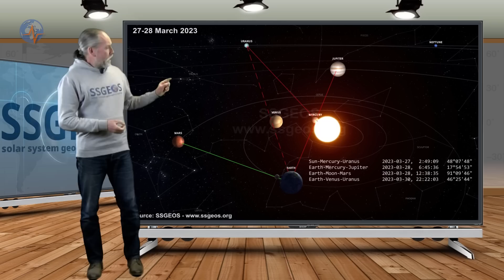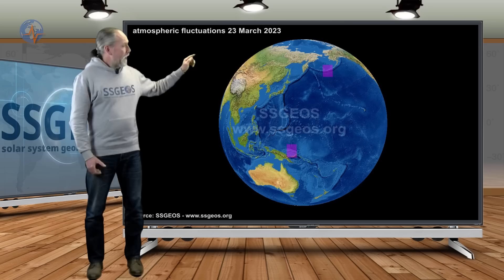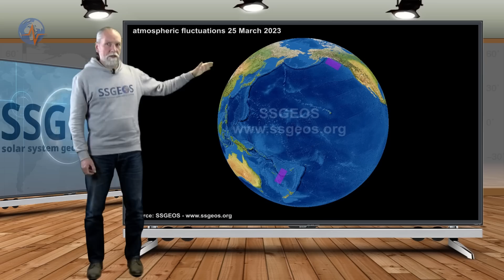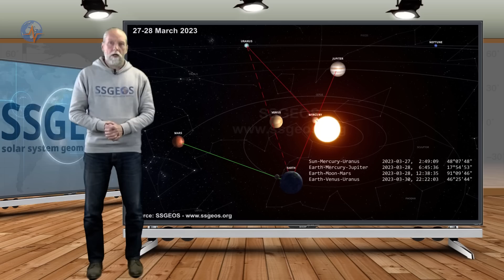Planetary & Seismic Update 27 March 2023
Planetary and lunar conjunctions on 27-28 March may result in strong to major seismic activity in the coming days. Several atmospheric fluctuations from 23 to 27 March may indicate potential regions.